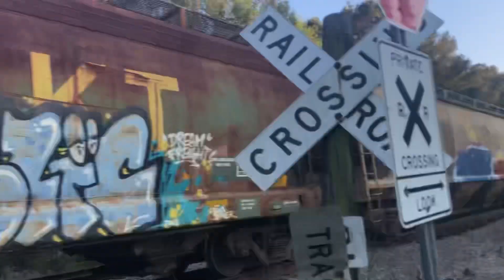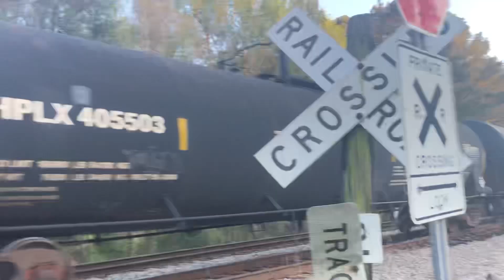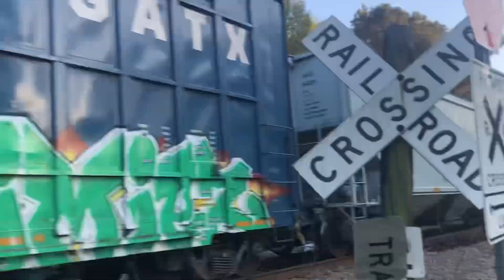CSX 905 leads CSX X582 south on 3-30-23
Another train heading south with CSX 905 leading

CSX ET44AH 3307 MID DO